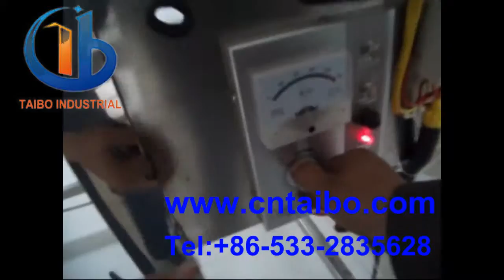Nut roasting cooling line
Nut roasting cooling line for continuous roasting.
ZIBO TAIBO INDUSRIAL CO.,LTD.